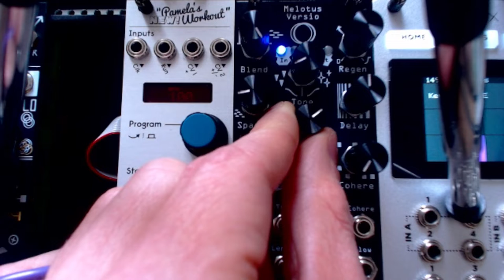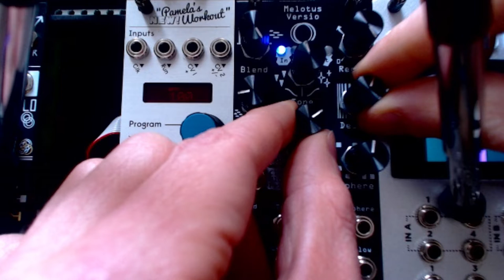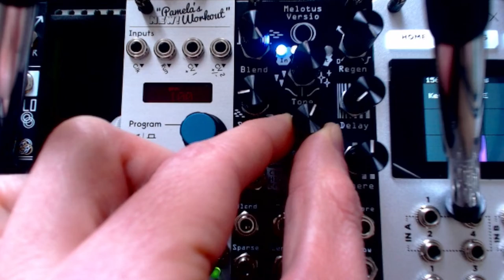Repetita Versio - No input exploration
RV can be also used without input, just cranking up the feedback and dialing in the right amount of filter. Things get interesting when playing with loop size and playback speed. As in many other cases, changing the parameters for the two channels independently may create interesting effects. In this video I also show how to reduce the stereo width, you can see it at 2:30.
At 3:36 I frozen the buffer and played a little with tones.